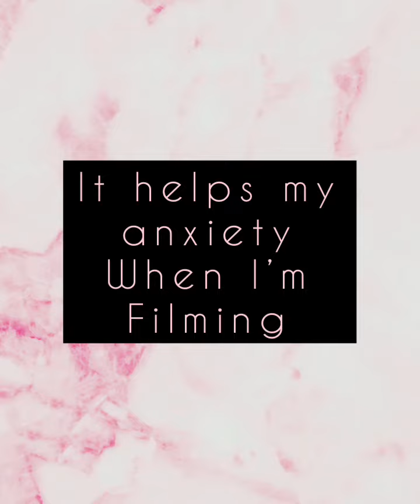Just My option on my new medical marijuana! Chem OG from verilife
Just thought I’d share my opinion on different types of medical marijuana considering every time I go to buy I have no idea what I’m getting! Created by InShot